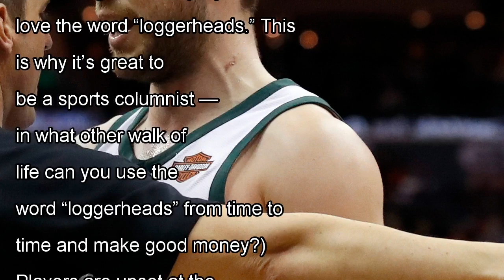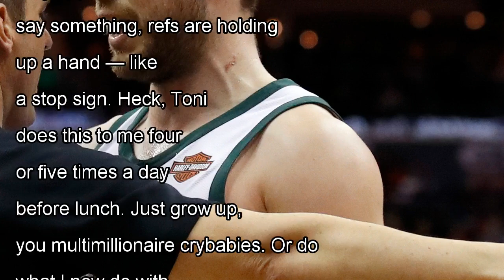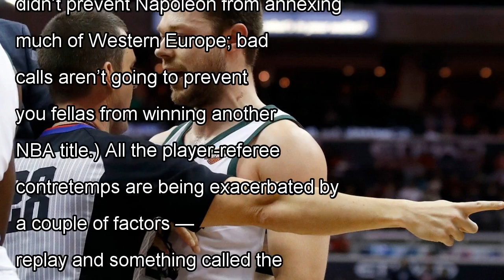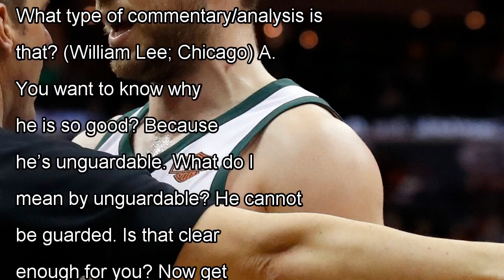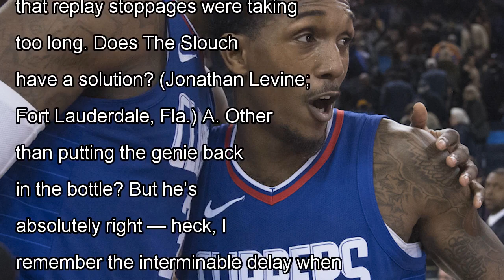Don't be the player the nba referees, just make peace for the sake of the game? By J. News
NBA players have beef with the way officials are doing their jobs. (Alex Brandon/Associated Press) NBA players and NBA r...